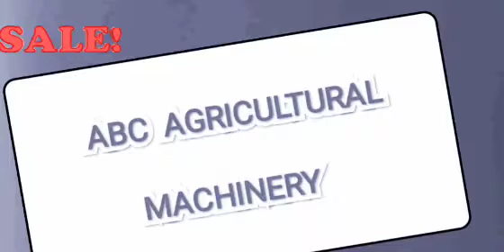milking machine spare parts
milking machine

chaff cutter